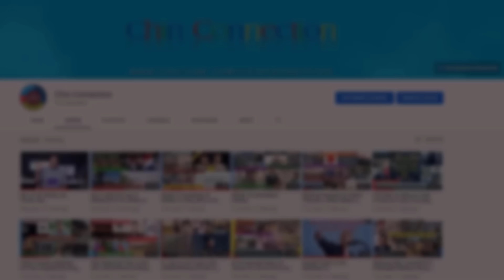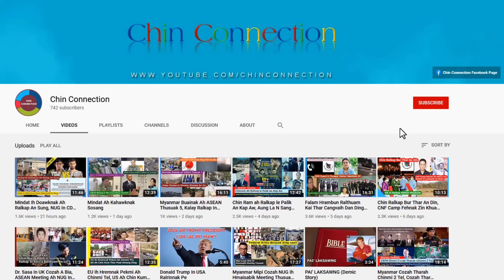June 3 Zan: Falam Khawsung Mipi An Thlaphang Thok Rero Zo, Ralhrang 35 An Thi